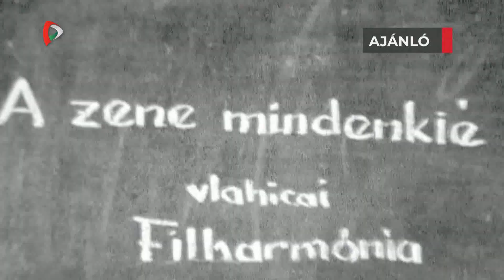Ajánló – Angyalok dala - 2024.05.21. 21.00h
Amikor Romániában dübörgött a magyarellenes propaganda, sorra szűntek meg a magyar intézmények. Az ország közepén, egy tömbmagyar szigeten viszont száz talpig székely viseletbe öltözött gyerek fakadt egyszerre dalra.  Angyalok dala, Demeter Levente filmje a Székelyföldi Filharmónia Egyesületről kedden 21 órakor a Pannon Televízió műsorán.